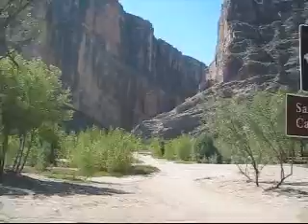BIG BEND NATIONAL PARK Santa Elena Canyon Trail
A hike into Santa Elena Canyon in Big Bend National Park, Texas. The Rio Grande and Mexico are on the left, Texas is on the right, and Terlingua Creek comes in from the north. Wednesday, November 4, 2009.